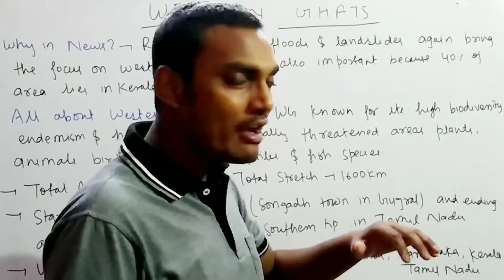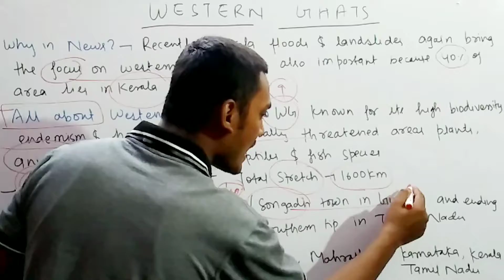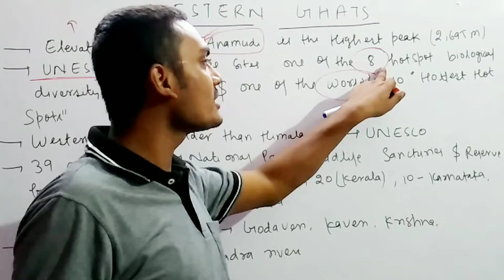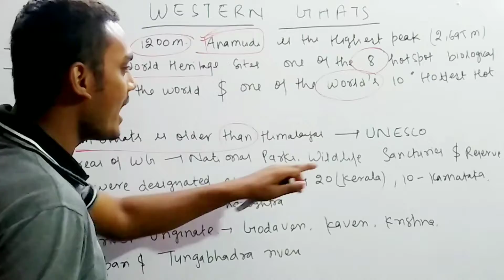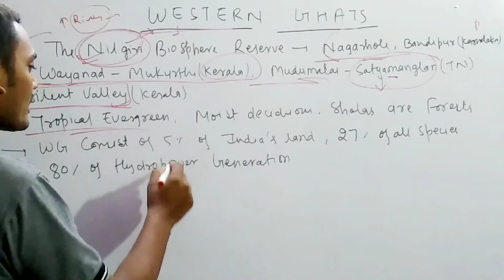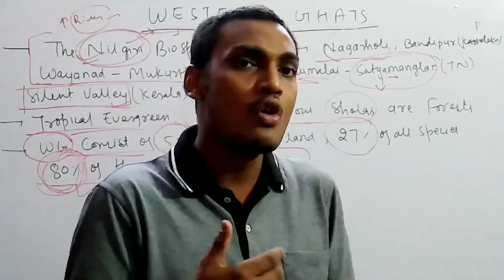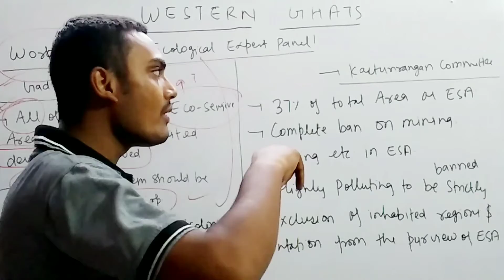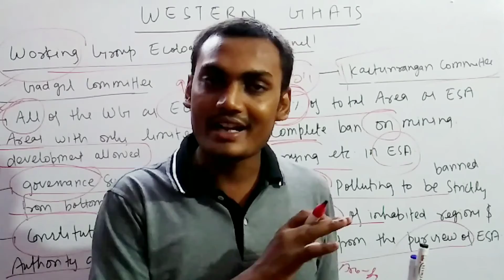All about Western Ghats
This video consist about Western Ghats,which include
Why in news ?
River origination from western ghats.
National park , wildlife sanctuaries etc related to western ghats.
States passes through it
2 most important committees
Gadgil and Kasturirangan committee.